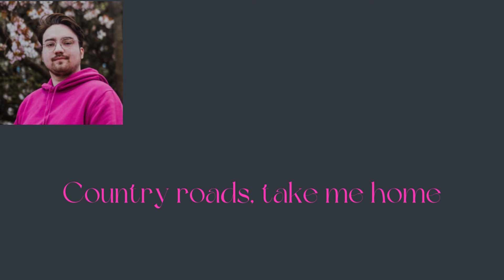Country Roads (Take me Home) by the Warzone Crew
Hey There!

This is 'Country Roads (Take me Home)' by 'John Denver' Sung by @BigPuffer, @Grizzy, @Blarg, and @SMii7Y

I'm always open to suggestions, so if you want someone to sing something, ask away in the comments!

Alright, I think that's everything, hope you enjoy!